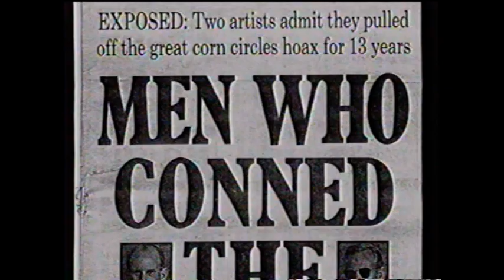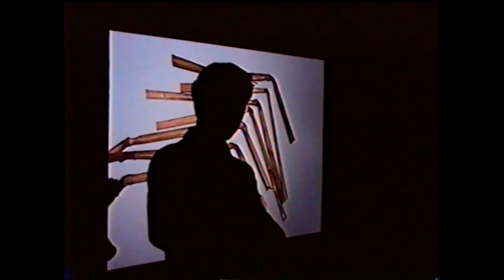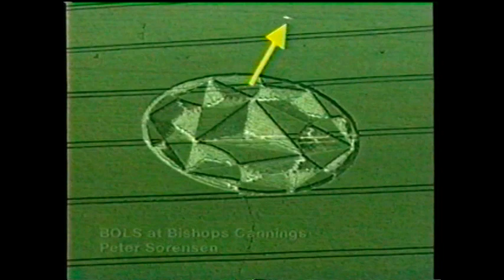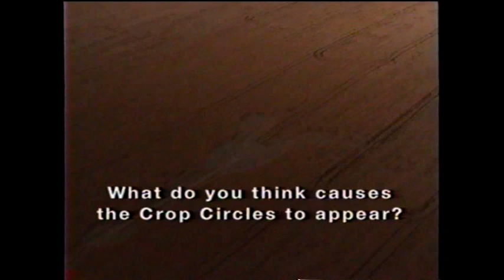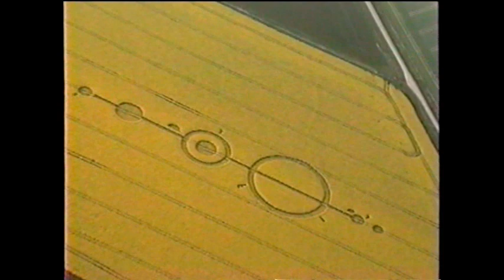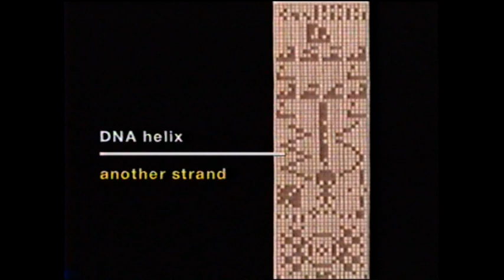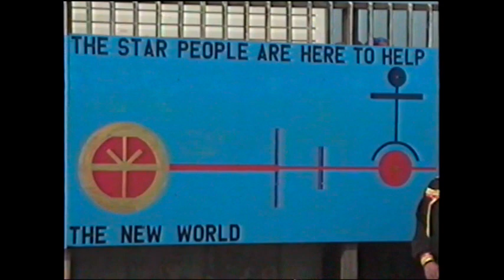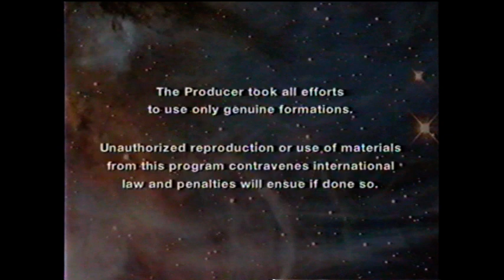Star Dreams: Exploring the Mystery of the Crop Circles [VHS/2005]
This remarkable 77 minute documentary on the Crop Circle phenomena shows the circles themselves for all to see and presents interviews with the world's top crop circle researchers.

An intriguing video that investigates the over-all assumptions of hoaxing, balls of light, sacred site connection, the media's and people's reaction to the phenomena, and outlines the basic understandings arrived at so far.

Genesis Communications has taken on the role of purveyor of truthful analysis and logical consequence. Many are now coming to believe these mysterious symbols appearing all over the planet (10,000 since 1980), are a communique to humankind inviting a greater human awareness to emerge. That is, they are here at this time to offer humanity an opportunity for an expanded consciousness and an understanding of how the world works in the larger context of an inter-galactic community.

Now is the time for a new look at and serious reconsideration of the crop circle phenomena based on the information and insights gained by many researchers in this evolving field of study.